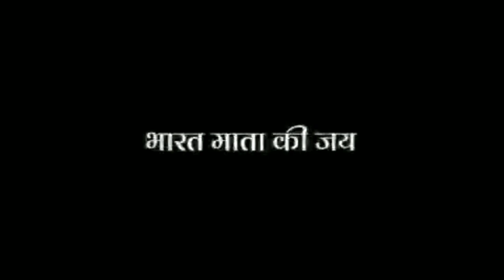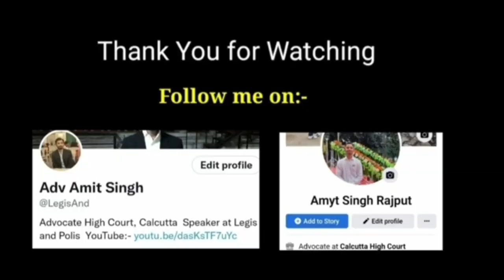Brij Bhushan Singh, a molester or MP ? Wrestlers have been molested l FIR lodged under POCSO l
Jan 21: WFI submits response to Ministry, denies allegations of sexual harassment of women wrestlers by president Singh and coaches. “Not a single allegation of sexual harassment is accepted nor has ever been noticed nor found nor so far complained nor reported to sexual harassment committee to WFI, hence allegations to that effect are equally malicious and unfounded without being any truth in the matter,” it said.

Jan 21: Sports ministry asks WFI to suspend all ongoing activities with immediate effect, including a ranking tournament in Gonda and scheduled emergency AGM meeting of WFI. The ministry also suspended assistant secretary of WFI, Vinod Tomar.

Jan 23: Ministry names Mary Kom as head of the five-member Oversight Committee (OC). Olympic bronze medallist grappler Yogeshwar Dutt, former India badminton player Trupti Murgunde, former CEO of Target Olympic Podium Scheme (TOPS), Captain .Rajagopalan and former SAI Executive Director (Teams) Radhica Sreeman were also part of the committee. The committee was given four weeks to complete the probe. OC was mandated to run WFI's functioning during the period.

Jan 31: Protesting wrestlers complain they were not consulted on the names of the panel members. Babita Phogat was included in the Oversight Committee as the sixth member.

Feb 23: Oversight Committee's tenure extended by two weeks

April 16: WFI announces election on May 7 after the Oversight Committee’s report was submitted to the sports ministry. The ministry does not make the report public. Singh, who completed three terms in office, says he will not contest for president's post

April 23: Wrestlers, including Punia, Vinesh Phogat and Sakshi Malik, return to the protest site at Jantar Mantar. They say seven female wrestlers, including a minor, filed a sexual harassment complaint against Brij Bhushan Sharan Singh at CP police station but Delhi Police has not registered FIR. They demand police register an FIR against Singh based on the complaint and ask the Ministry to make public the findings of the Oversight Committee.

April 24: Sports Ministry says absence of a duly constituted Internal Complaints Committee under the Prevention of Sexual Harassment Act is one of the ‘major findings’ in the probe report of the Oversight Committee (OC). The Ministry also declared WFI's election process 'null and void.'. In a letter to the IOA president PT Usha, the Ministry asks the IOA to form an ad-hoc committee to conduct the WFI elections within 45 days of the panel’s formation and run the WFI during the period.

April 25: Wrestlers move Supreme Court seeking registration of FIR against Singh. SC terms the sexual harassment allegations against Singh as “serious” and issued notice to the Delhi Police asking it to file its response by Friday

April 27: IOA forms three-member panel. Usha says protesting wrestlers should have shown some discipline and, instead of taking the streets, should have approached the IOA

April 28: Delhi Police informs Supreme Court it will register an FIR against Singh. A bench of Chief Justice D Y Chandrachud and Justice P S Narasimha directs Delhi Police Commissioner to make an assessment of the threat perception to the grapplers and provide adequate security to one of them who is a minor.